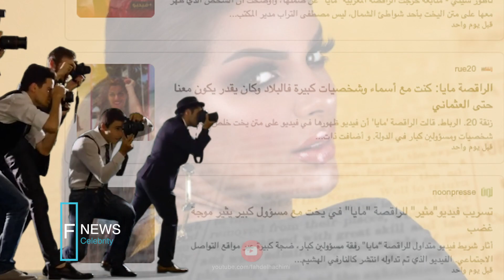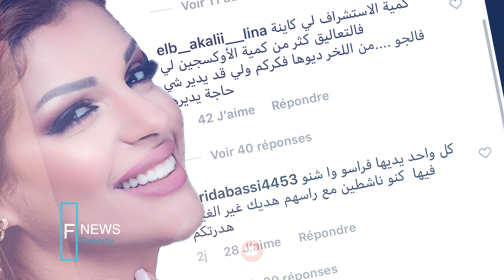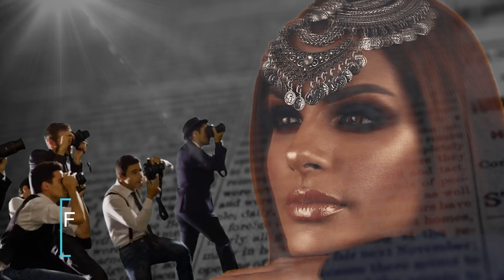حصريا .. الراقصة مايا من جديد ترد وبقوة بعد فيديو اليخت المسرب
التقارير من اعداد وتقديم و مونتاج : فهد الهاشمي
FNews
لم تكن تعلم الراقصة مايا ان بهذا الفيديو ستصبح ترند و حديث الجمهور و الصحافة
فالفيديو انتشر بسرعة وخلق جدلا وموجة غضب من فئة و من أخرى اعتبرتها حياة خاصة لشخصية مشهورة
تواصلنا حصريا مع مايا لمعرفة لماذا سرب لها هذا الفيديو الذي ظهرت فيه على يخت في هذا التوقيت وسبب هذا الهجوم الذي طالها ..
فيديو الراقصة مايا
Maya danseuse
رد الراقصة مايا
مايا دبايش